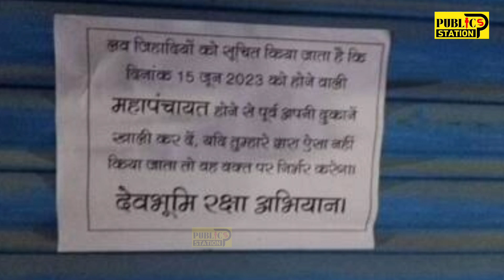उत्तराखंड में मुसलामानों का पलायन करना लोकतंत्र के लिए ठीक नहीं है